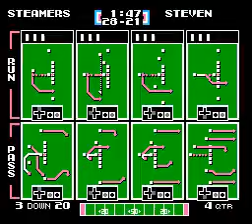2017 PRESEASON: Cleveland Steamers vs Even Steven